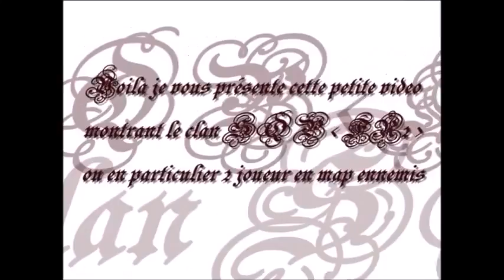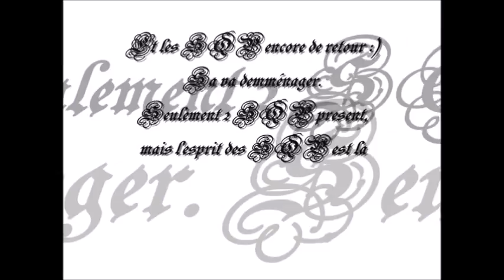DO - FR2 - PVP - Combat spatial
Darkorbit - Serveur FR2 - 2010
Petite compilation des anciennes vidéos de ma chaîne. Elles datent de 2010, mais je trouvais sympas de les remettre à votre disposition en attendant mes nouvelles vidéos.